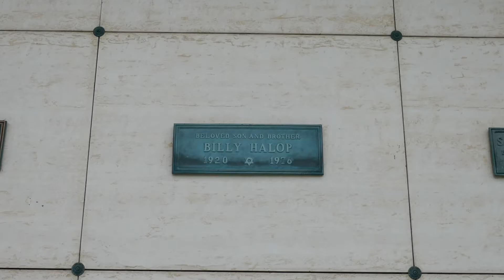Actor Billy Halop Grave Mount Sinai Cemetery Los Angeles California USA April 2021 The Dead End Kids